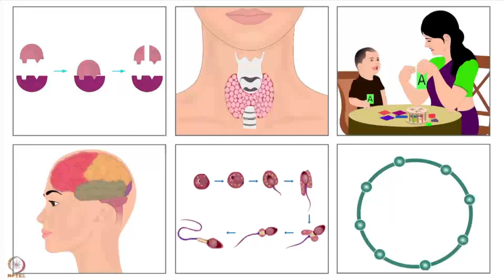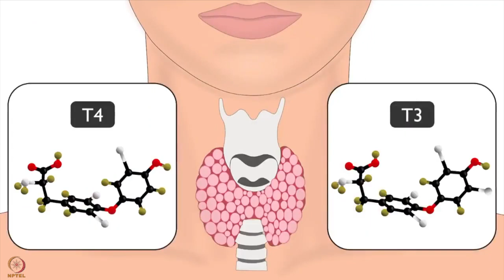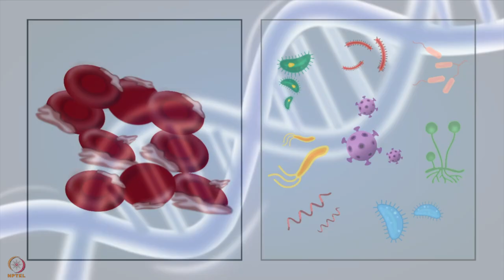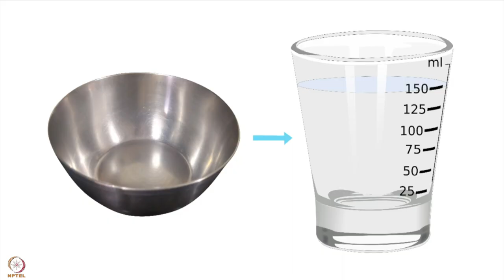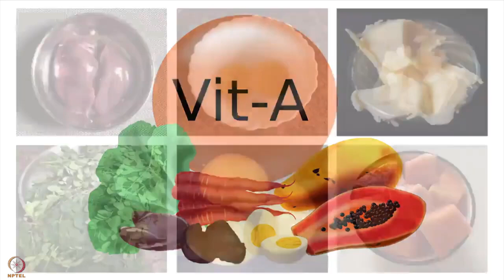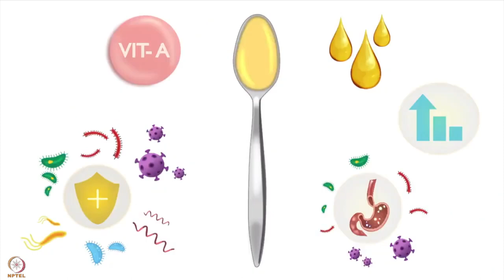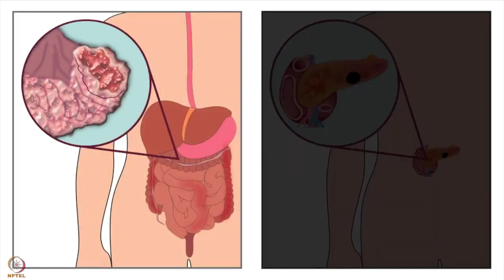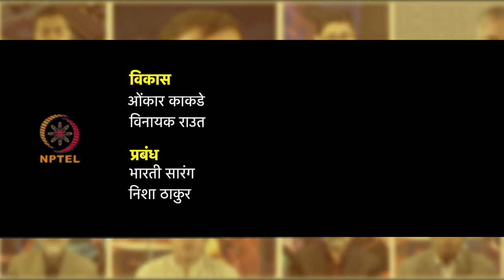सप्ताह 2 : सातवां लेक्चर : सेलेनियम का महत्व विटामिन ए का महत्व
सप्ताह 2 : सातवां लेक्चर : सेलेनियम का महत्व
विटामिन ए का महत्व